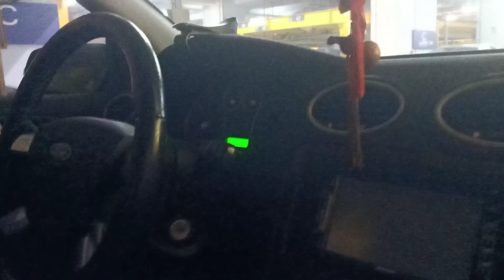Keren Banget Tempat Parkirnya(UNDERGROUND PARKING-KTV TAIPEI)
Semoga kalian selalu dalam keadaan sehat Aamiin 🤗🤗🤗.
Video ku kali ini mau review tempat parkir di negara Taiwan.